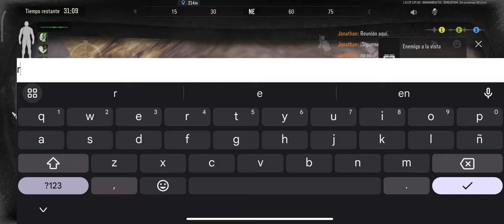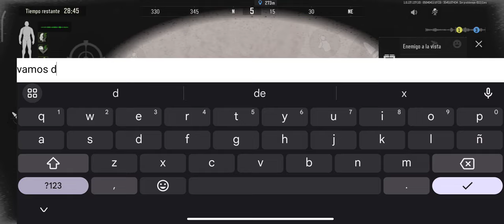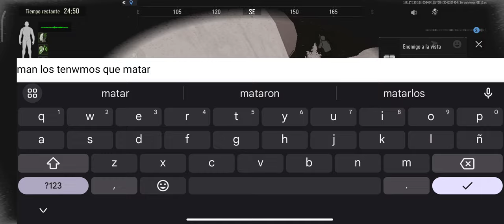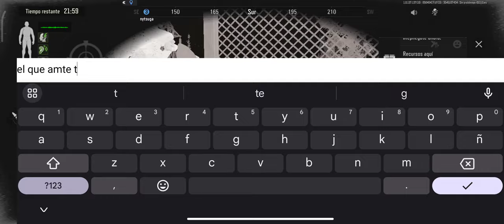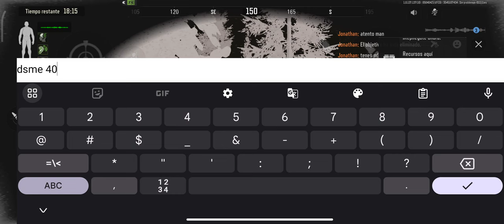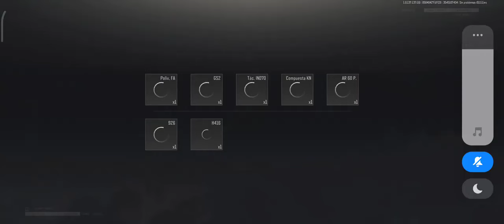El h4 resuelve en vallesito 🥶😮‍💨ArenaBreakout